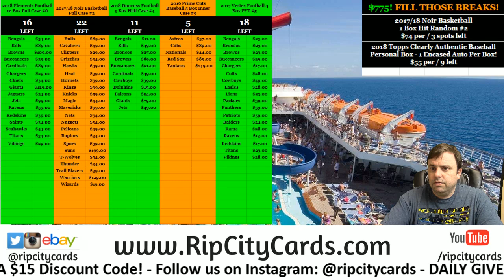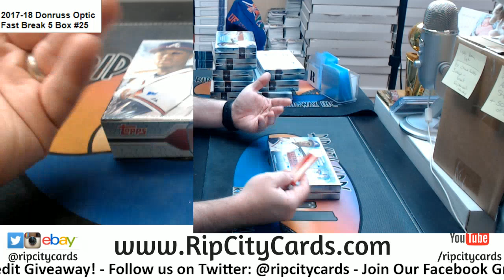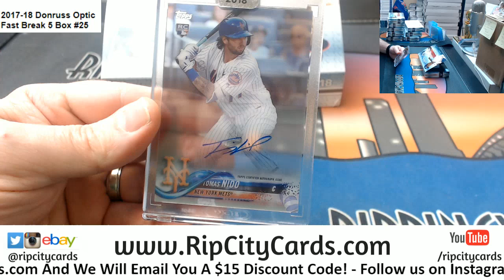2018 Clearly Authentic Personal MS